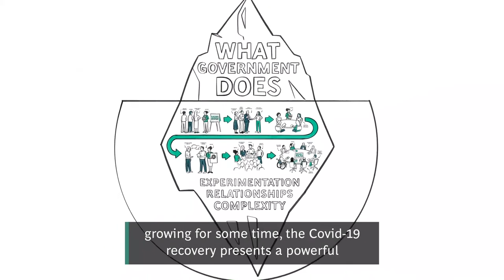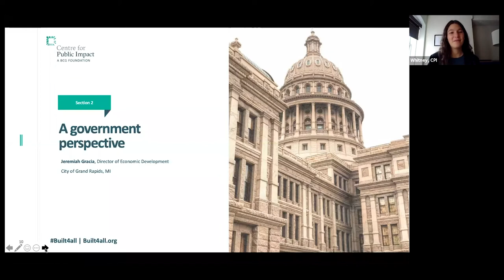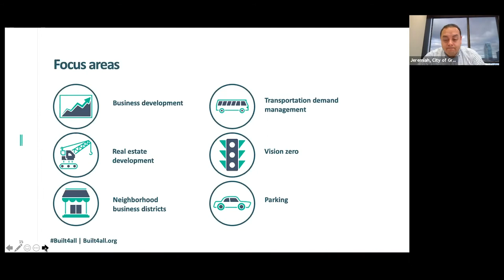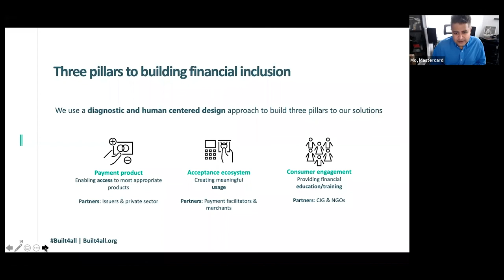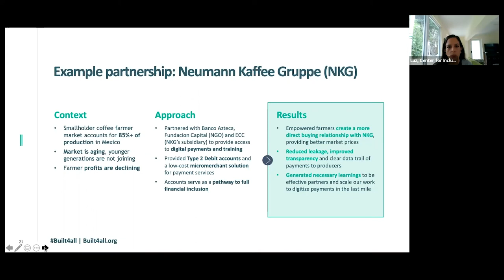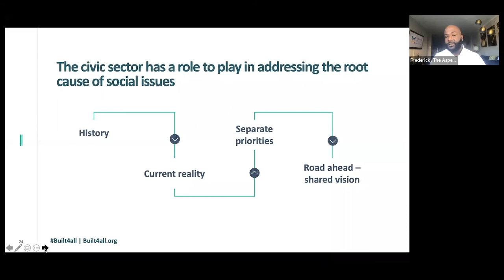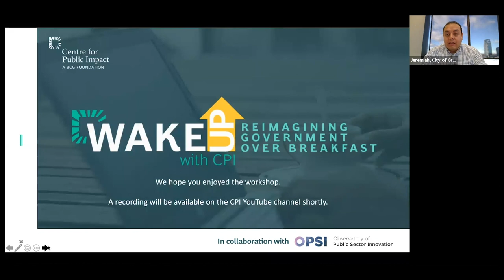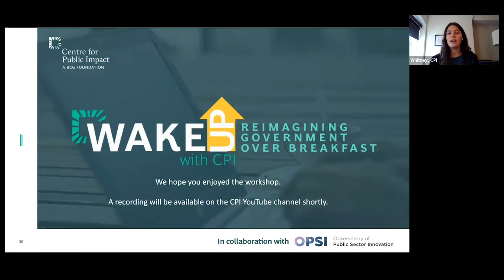Reimagining government in America: Building Inclusive Economies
The COVID-19 pandemic has further exposed the vast differences in economic stability and access to resources between people, both across countries and within cities. There is a need to reimagine existing economic models to address worsening exclusion – amid the crisis, and as countries and industries rebuild.

During this workshop, we discuss Built for All, a new framework co-developed with the Mastercard Center for Inclusive Growth for building inclusive economies.

We also explore barriers to implementation, strategies for collaboration, and real-life examples from practitioners to define what we need to keep, leave behind, and do differently given the context of the pandemic and recent US election results.